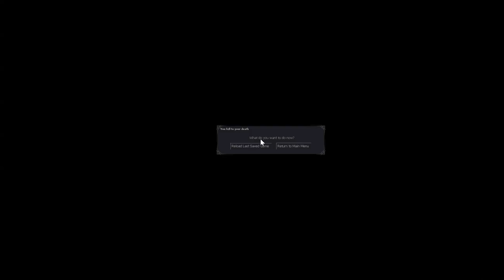DARK MESSIAH OF MIGHT AND MAGIC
Oney Plays Dark Messiah of Might and Magic for PC. This video of Dark Messiah of Might and Magic Gameplay / Walkthrough was recorded in 1080p as a "Let's Play" or LP by OneyPlays.